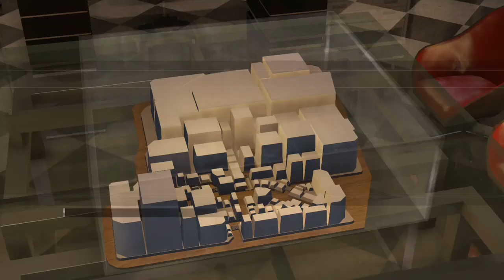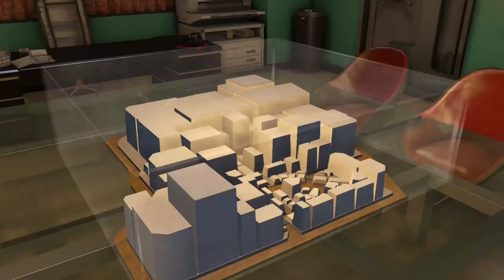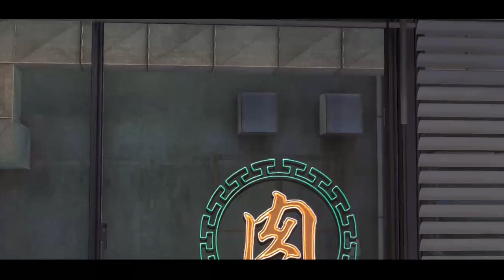Yakuza Zero Part 29 CMON THEY'RE SO CLOSE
Makoto and Tachibana are in the same area! How can you not let them see each other!? My feels are being played with!